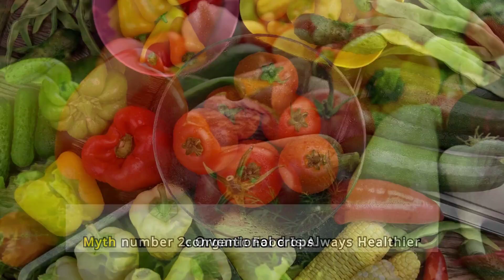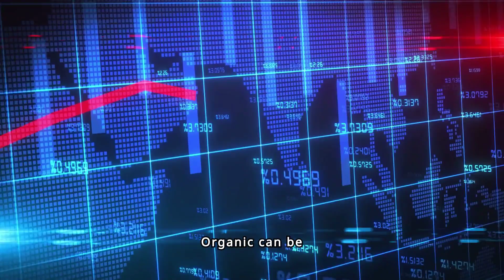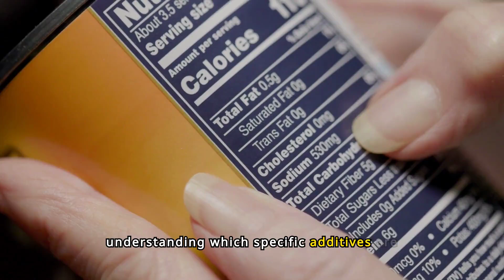17 Organic Food Myths That Many People Are Wrong About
Have you noticed the surge in popularity of organic farming lately? It seems like everyone is talking about it and making the switch to organic foods.

And the numbers don't lie, according to the U.S. Department of Agriculture, organic retail sales were estimated to be more than a staggering $52 billion in 2021, representing about 5.5 percent of all retail food sales.

This growing trend reflects a rising consumer preference for organic foods driven by concerns about health, sustainability, and environmental impact.

But with all the buzz surrounding organic farming practices and organic foods, there's also a lot of confusion and misconceptions about it.

That's why I'm here today, to help clear the air and debunk some of the most common myths about organic farming and organic food. Armed with evidence-based facts and statistics, I want to empower you to make truly informed choices about the food you eat.